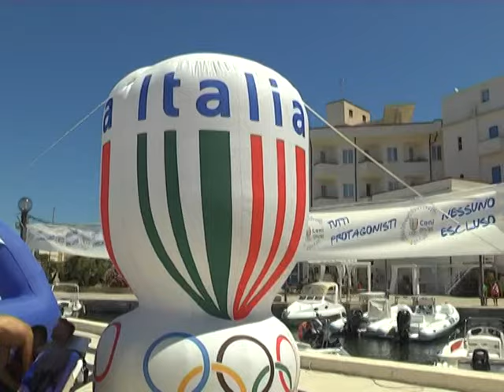4 MEMORIAL BARTOLOMEO SUGAMIELE